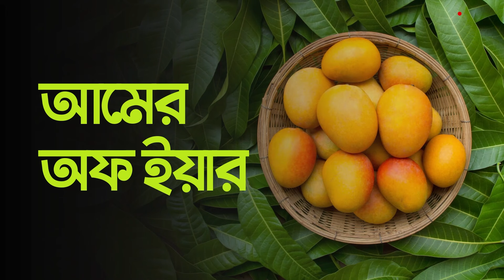যে তিন কারণে এ মৌসুমে কম হতে পারে আমের ফলন | Mango Cultivation | News | Prothom Alo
ফেব্রুয়ারি মাসের শুরুতেই আমগাছে মুকুল আসার কথা। কিন্তু এবারে ব্যতিক্রম। তিন কারণে এই বছর আমের ফলন কম হতে পারে। বিস্তারিত দেখুন ভিডিওতে।